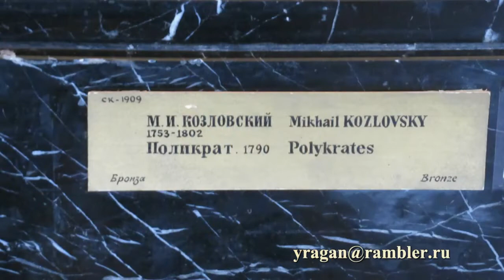Поликрат Михаил Козловский Описание